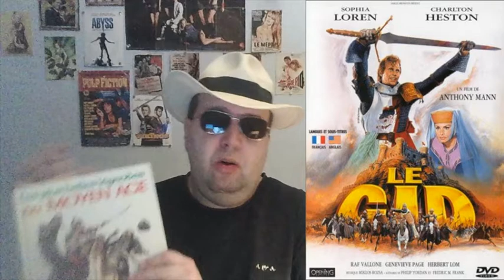Mon avis sur LE CID (1961) -- une superproduction signée Anthony MANN.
La vie d'un des plus grands héros de l'Espagne médiévale.
Honneur, amour, batailles... ce film est épique.